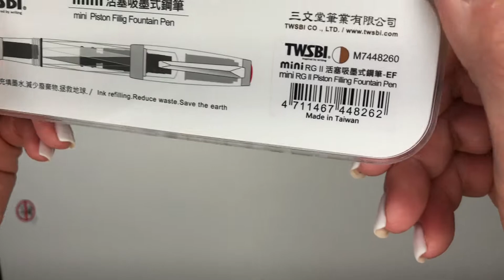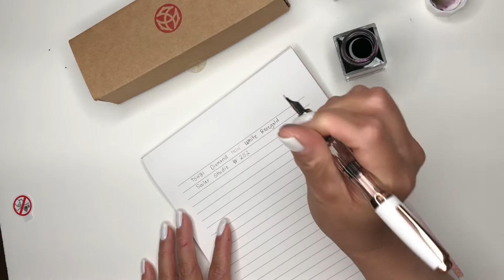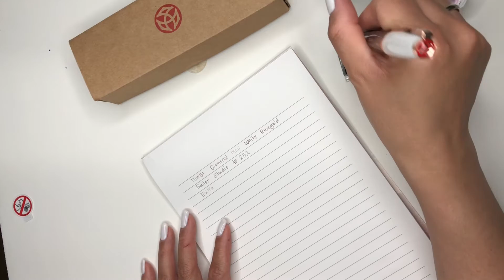TWSBI Diamond Mini Fountain Pen - White Rose Gold II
The perfect pocket pen, the TWSBI Diamond Mini fountain pen is an adorable option for smaller hands! This pen features the buttery-smooth steel nib that TWSBI is known for, but in a smaller package. The Diamond Mini holds up to 1.00ml of ink and comes in several special edition finishes. Using threads around the piston, the cap can be safely posted to make it a little longer for a more comfortable writing experience.
 • 2020 limited edition
 • Resin body
 • Stainless steel nib
 • Vacuum filler mechanism holds up to 1.00ml of ink